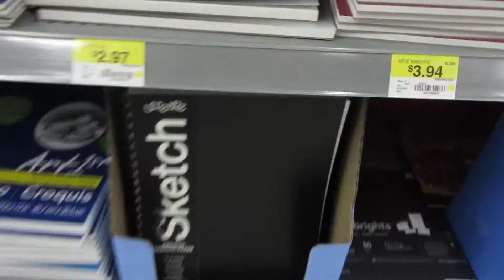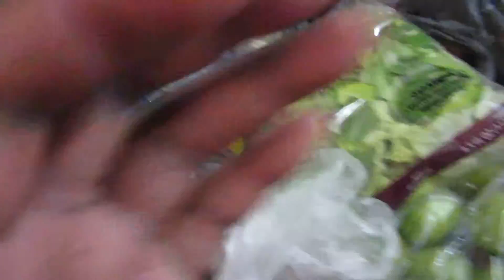BIG LIFE CHANGE/ ASL HEARING IMPAIRED INCLUDED.